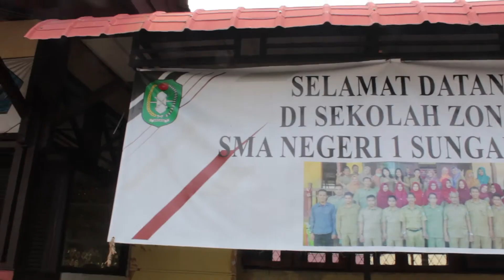PDS Sekolah IKIP PGRI Pontianak basuki wibowo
PDS Sekolah  IKIP PGRI Pontianak dR. Basuki Wibowo, M.Pd